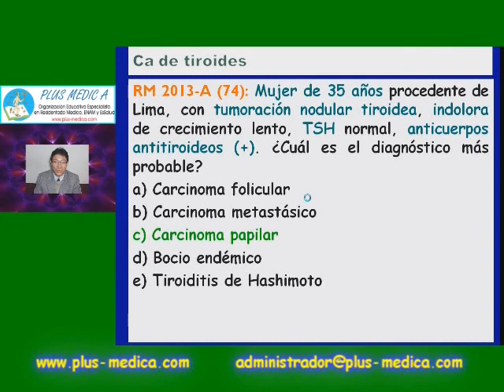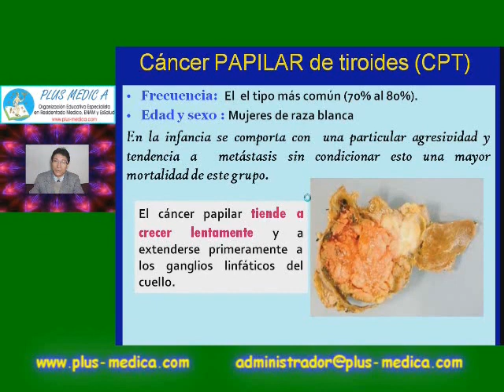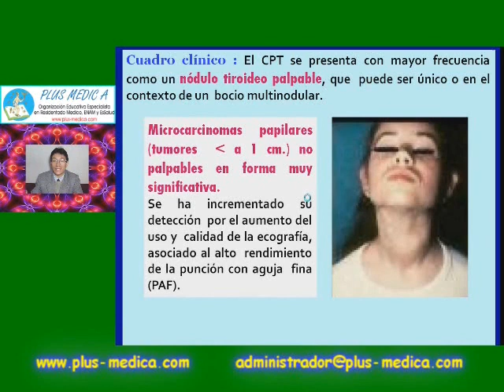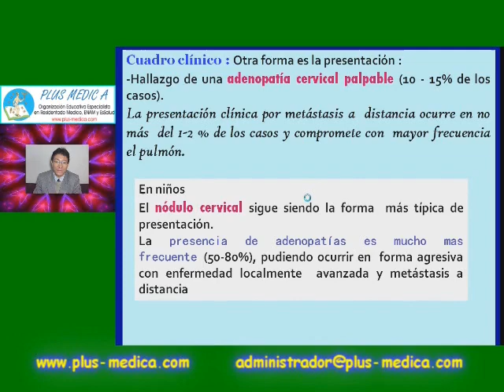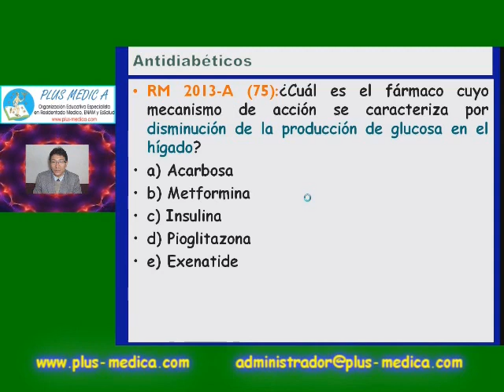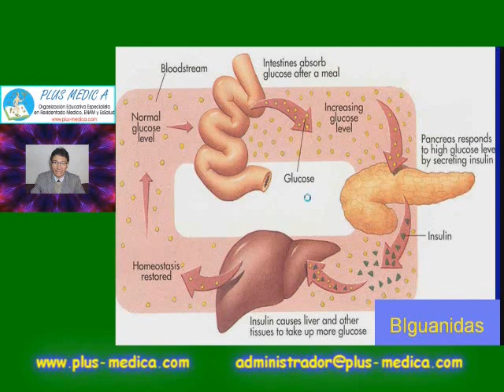Pls med endocrinologia - 2 ENDOCRINOLOGIA A BASE PREGUNTAS 2